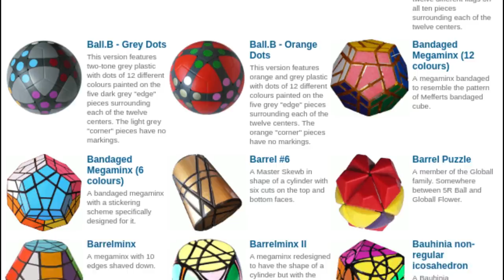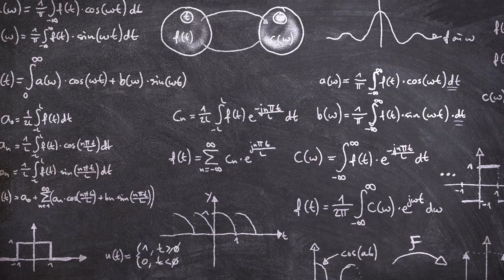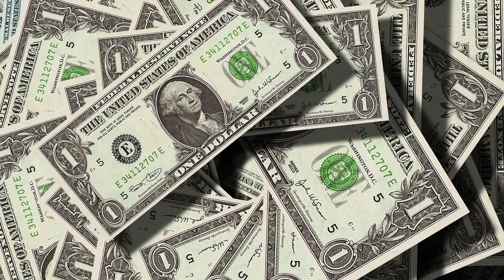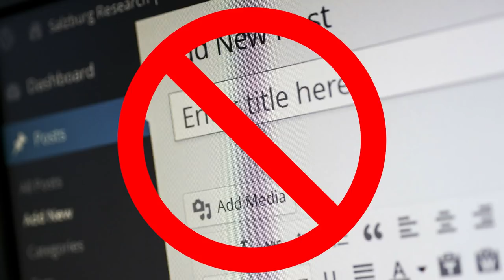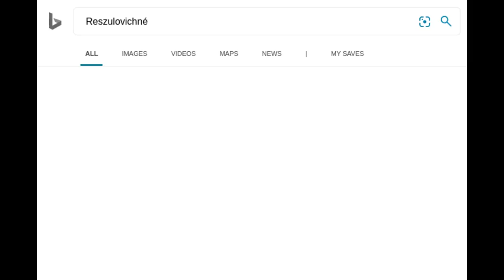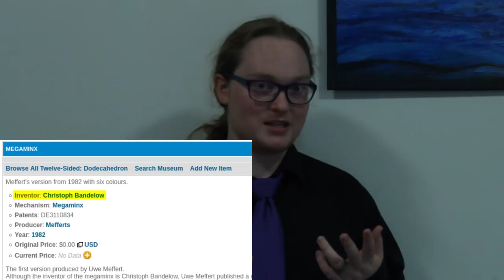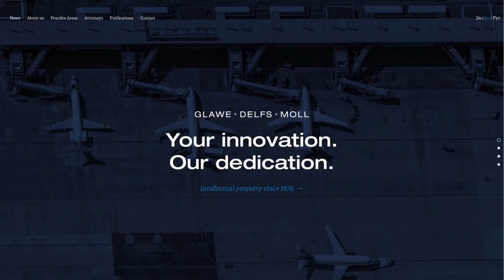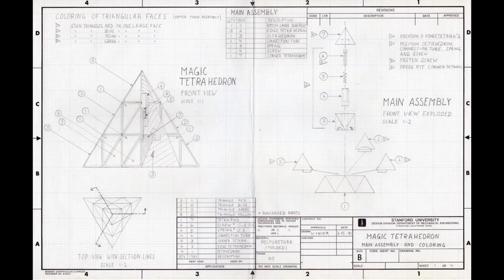Who invented the megaminx?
Many, many people have claims to inventing the megaminx, but which of those claims actually hold water? And out of those, who was the first?